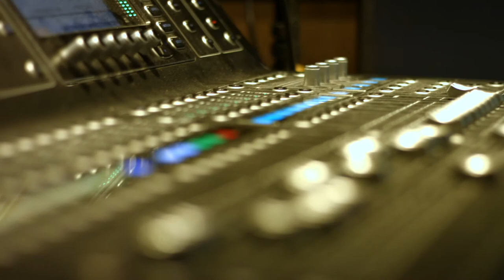Take it Away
"Take it Away" Original by Dylan Jonkers performed by "Class Disruption".

Filmed and recorded at Orange Studio as part of the Bandquest 2017 national 1st place prize.

Class Disruption from Chisnallwood Intermediate
Dylan Jonkers (bass/vocals)
Sho Woodhouse (drums)
Jacob Carey (guitar)
Hiromu Crosado (keys)